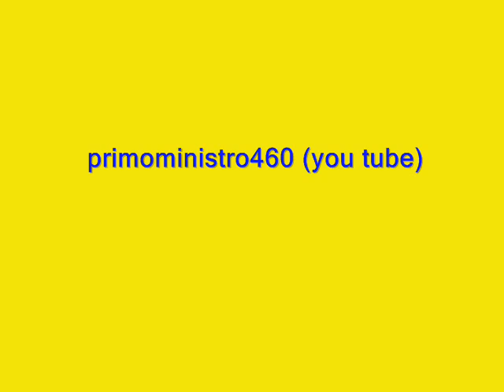Tuning cars compilation